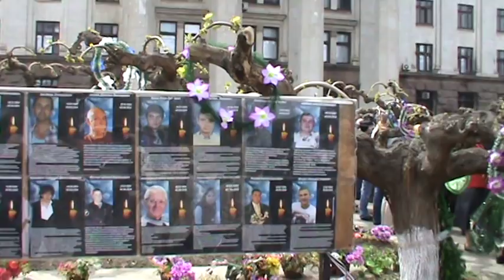Мрачная годовщина трагедии в Одессе 2 мая. Лица погибших. Куликово поле...